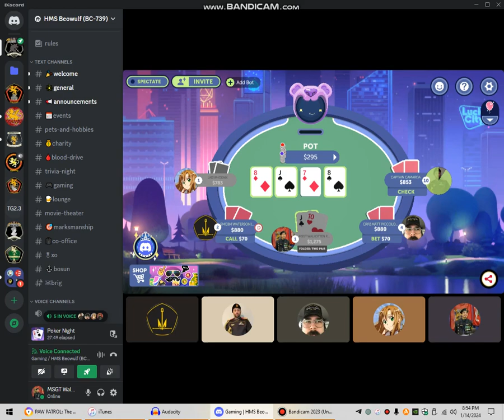TRMN Poker Night HMS Beowulf BC-739 (Part 1)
Part 1 of 2 video of the TRMN Poker Night hosted by the HMS Beowulf BC-739